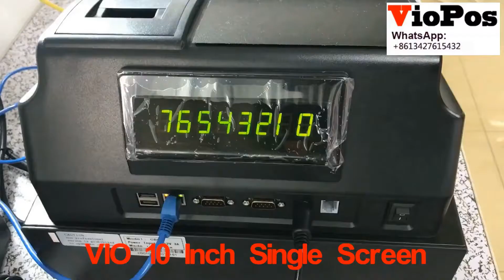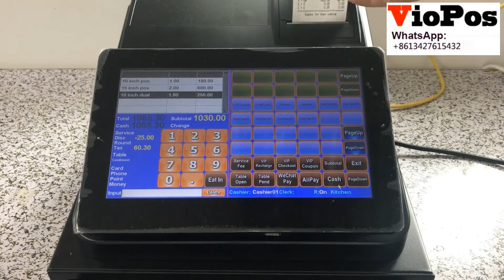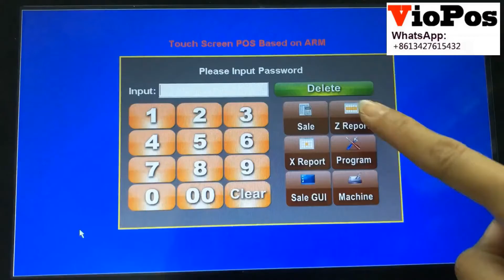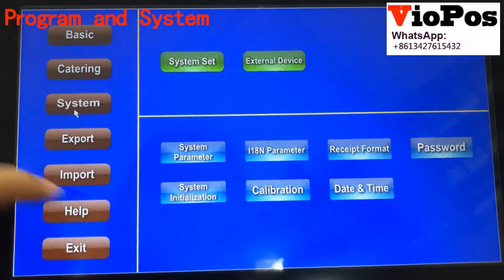C86D+NT-1908 Barcode Scanner